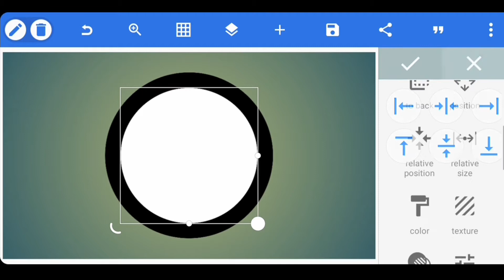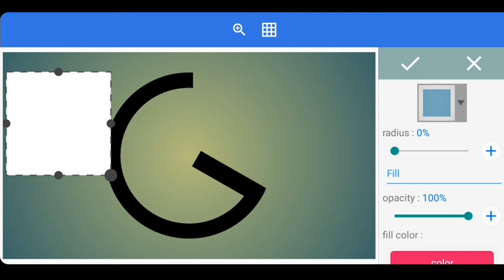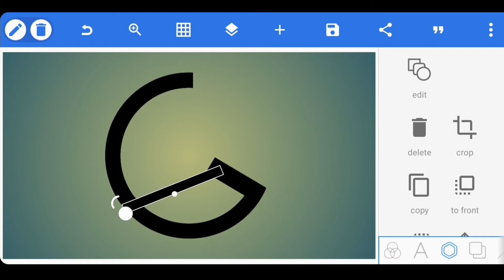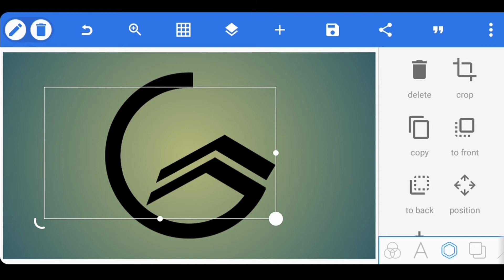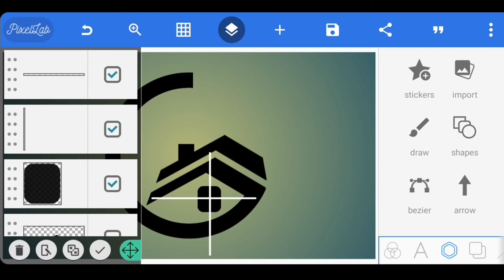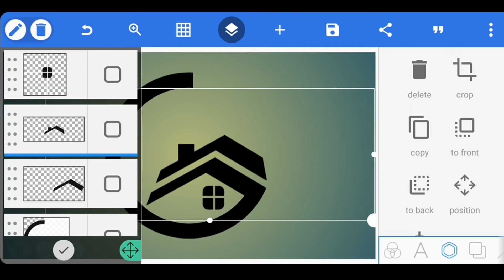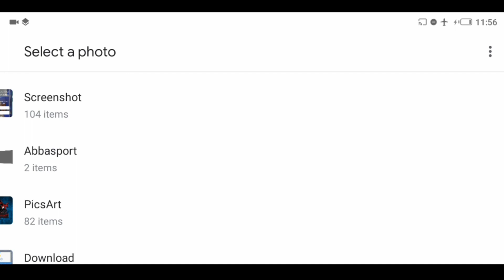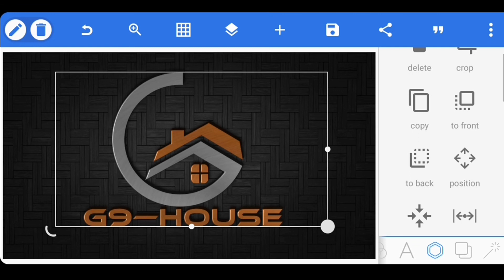Professional housing logo design | Pixellab Tutorial Android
RECOMMENDED VIDEOS ⬇️

Unique and Easy Gaming Logo Design | Pixellab Logo Design